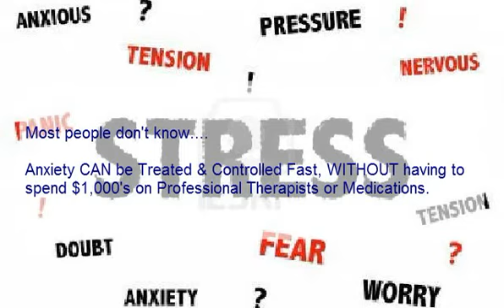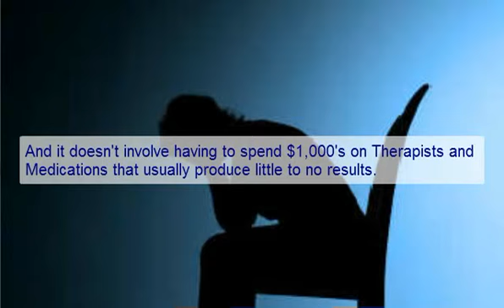Anxiety Treatment Walnut Grove - Anxiety Therapy Walnut Grove Bc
Anxiety Treatment Walnut Grove - Anxiety Therapy Walnut Grove Bc provides recovery solutions for your anxiety attacks, stress, mood disorder, panic attacks, depression and phobias.

Finding the proper treatment method for your specific anxiety disorder is the key to proper recovery. This is the same for most mental health disorder treatments.

Unfortunately, most insurance doesn't cover anxiety therapy treatment. This makes the road to recover both time consuming and expensive. For many, they will not be able to get the help they need to treat their anxiety disorder.

Title: Anxiety Treatment Walnut Grove - Anxiety Therapy Walnut Grove Bc

Alternatively, there is a free and faster way to find out what type of anxiety, panic, phobia, stress, depression or mood disorder you have. As well, it will show you the best treatment for your anxiety problem.

Never mind about dishing out a big sum of money for professional treatment. Don't worry about spending money on medications that may or may not work.

All you have to do is take the Free 3minute AnxietyHeal Test at - AnxietyHeal.com
The test will show you the best treatment method for your anxiety symptoms. It's that easy.

For more info on Anxiety Treatment Walnut Grove - Anxiety Therapy Walnut Grove Bc,